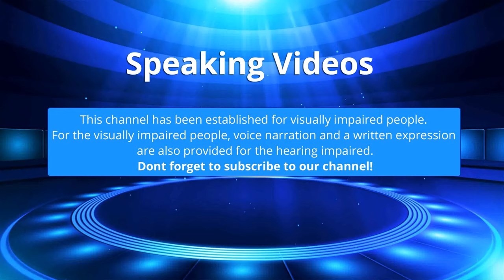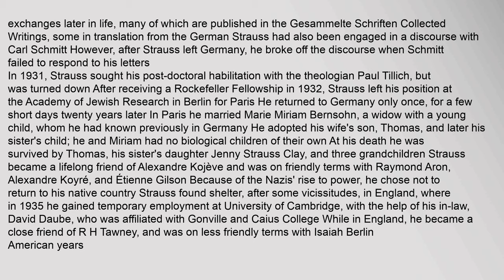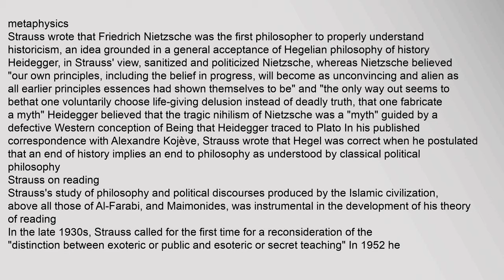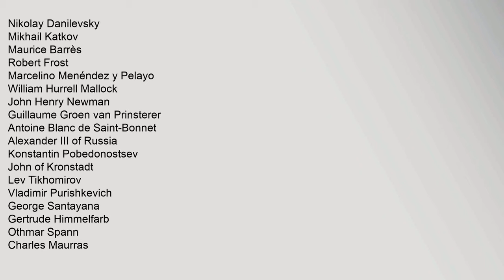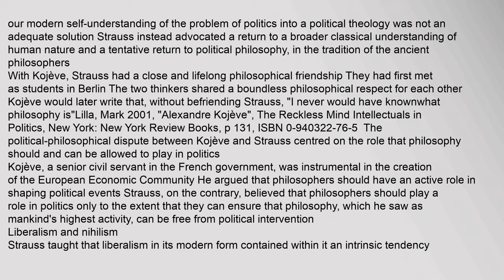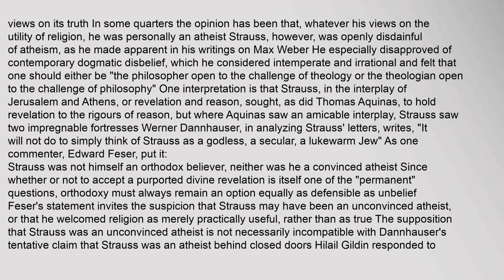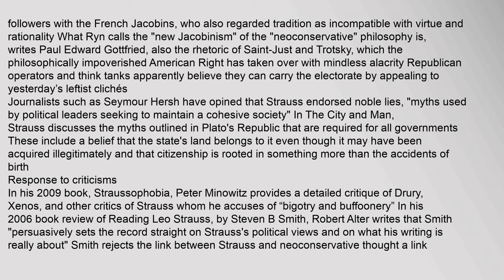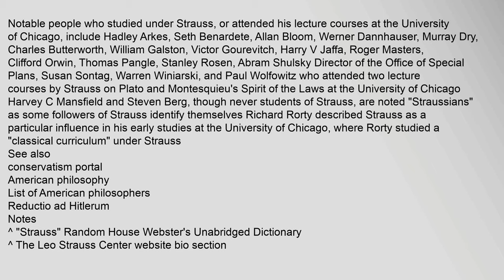Leo Strauss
Contents
1,Early,life
2,Education
3,American,years
4,Philosophy
5,Strauss,on,reading
6,Strauss,on,politics
61,Encounters,with,Schmitt,and,Kojève
62,Liberalism,and,nihilism
63,Strausss,Interpretation,of,Platos,Republic